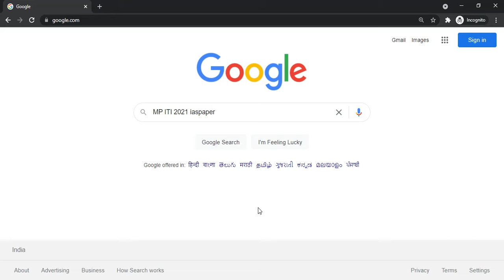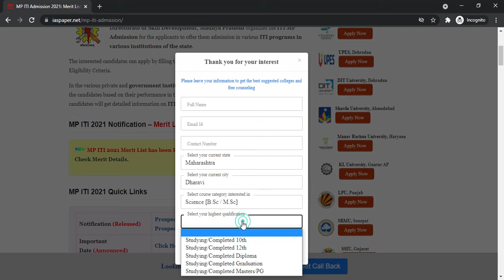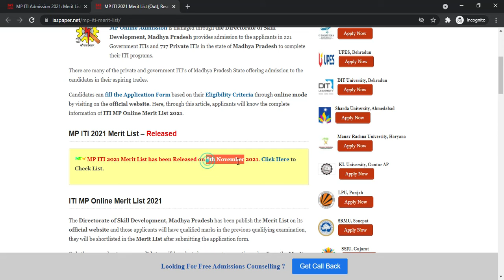MP ITI 2021 Merit List (Out) - How to Check Officially MP ITI 2021 Merit List Online Mode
MP ITIT 2021 Merit List has been Released on 8th November 2021. The ITI MP Online Admission is managed through the Directorate of Skill Development, Madhya Pradesh provides admission to the applicants in 221 Government ITIs and 717 Private ITIs in the state of Madhya Pradesh to complete their ITI programs.